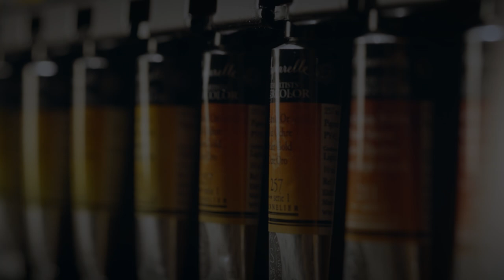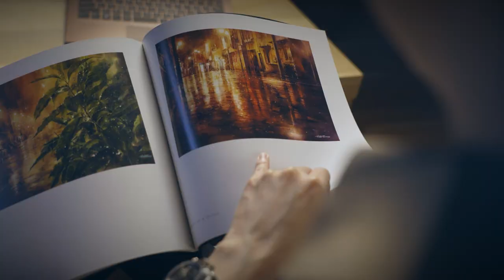林經哲 Lin Ching Che Art Studio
2007 開始從事美術教學
2010 正式專職於水彩創作
2014 成立了第一間個人工作室
2021 才拍攝第一部個人形象短片😅

「林經哲工作室 Lin Ching Che Art Studio」
個人創作   |   教學課程   |   產品展示   |   作品販售

特別感謝
孜孜影片創作/聶以諾導演/吳昶佑攝影/李明剛協助/温慧芯空間設計